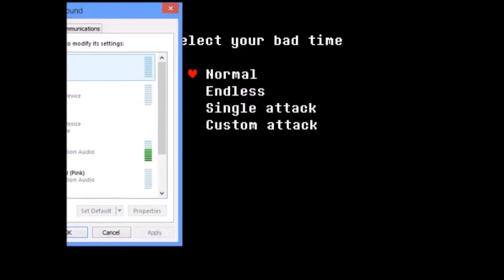SANS VS ALEX SONIC2001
ESTA EL JUEGO